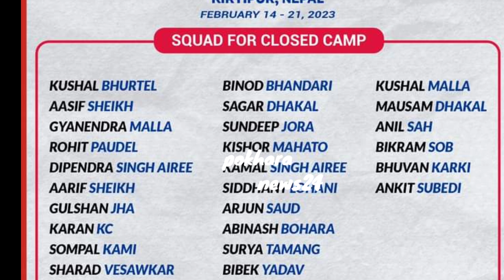पहिलाे पटक ३ नयांअनुहार नेपाली टिममा|| ३खेलाडीकाे प्रदशन उत्कृष्ट